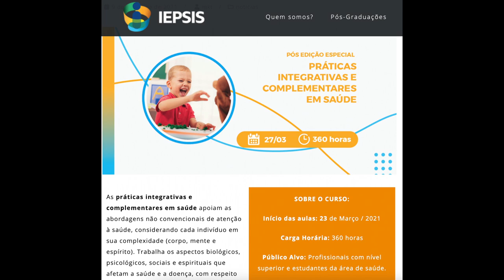As 4 principais causas da exaustão | Acabe com a letargia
➤ CAPÍTULOS

0:00​​​​ | Intro
0:20​ | Carências nutricionais
1:28​ | Excesso de alimentos
2:07​ | Excesso de informação
2:49​ | Excesso de pensamentos
3:28 | Tempo na cadeira
5:43 | Cuidado integrativo
6:00 | Rotina saudável
7:10 | Autocuidado
9:47 | Pós-graduação em PICs

➤ CONTEÚDO RELACIONADO

➤ APRENDA MAIS

➤ BIOGRAFIA

➤ AVISO